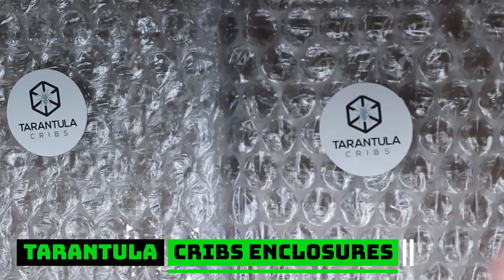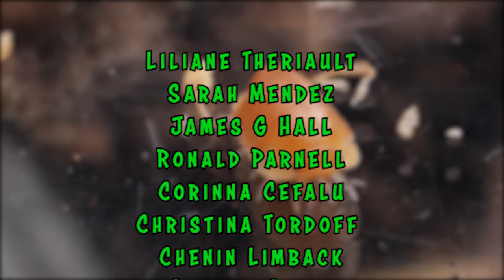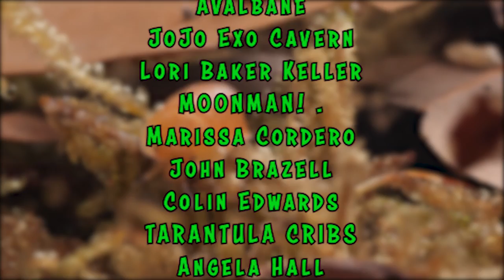Unboxing CUTE Rubber Ducky Isopods - Cubaris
I am trying out something NEW this week...a little late on the trend, I know...lol. Today I am unboxing some Cubaris sp Rubber Ducky & Blonde Rubber Ducky Isopods generously sent to me from Natures Exquisite Creatures. I also am opening up a package from Tarantula Cribs of some large terrestial invertabate enclosures.

I get all my music from Epidemic Sounds, try them out

GAll the substrates and natural products I use come from THE BIO DUDE!

Camera I use to film my videos:
Macro Lens I use to photograph my T’s:
Zoom Lens I use for filming:
Microphone I use for my videos:
LED Puck White Lights for T Enclosures:
Shelving I use to house my collection:
The Tarantula Keeper's Guide: Comprehensive Information on Care:

Please send any letters or packages to:
Richard Stewart
47 Washington Ave
Ste. 245